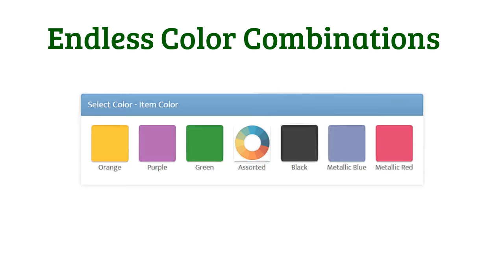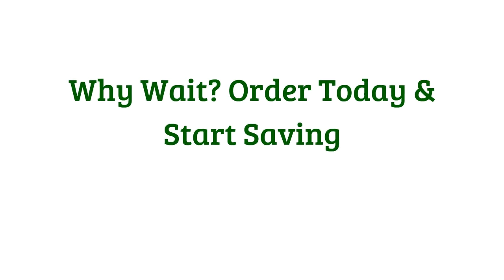Personalized Car Air Fresheners - SuperiorPromos.com